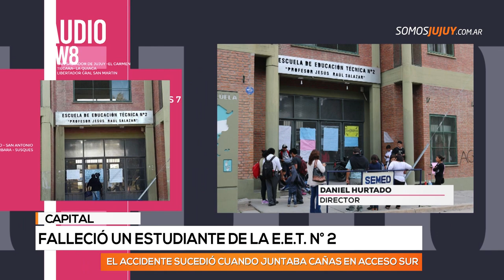Falleció un estudiante de la E.E.T. N° 2